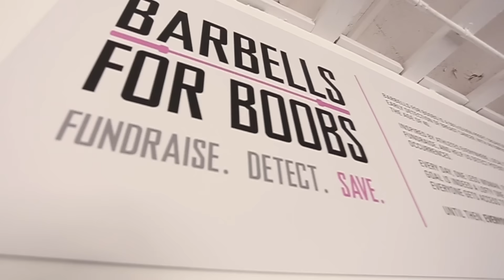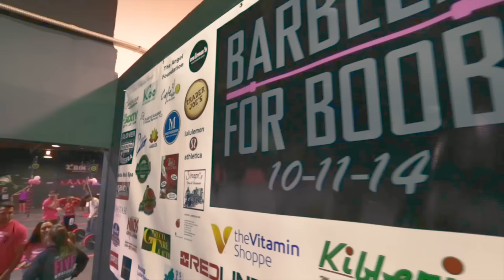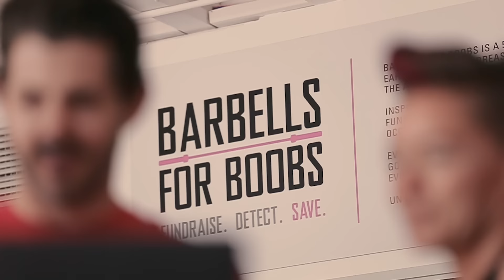QALO | Barbells For Boobs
At QALO, the issue of Breast Cancer is one that is close to our heart. Having witnessed first hand the effects of the disease, we are all in for the fight to beat it. We have partnered with Barbells For Boobs to take on this battle. And while this is our fight, we know there are many other issues close to the hearts of our community. To solidify our commitment 20% of the sale of each product in our “Love” line will be given back to the cause it represents. Choosing to wear the heart symbol boldly proclaims your commitment to love others and join in their fight.